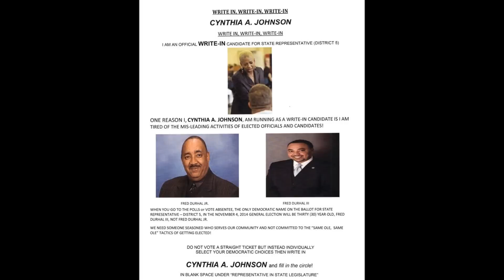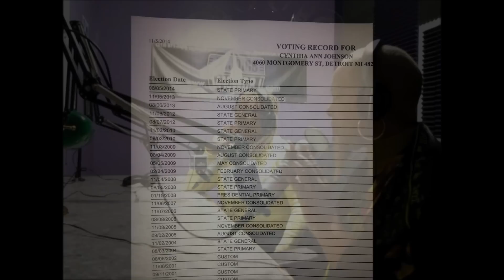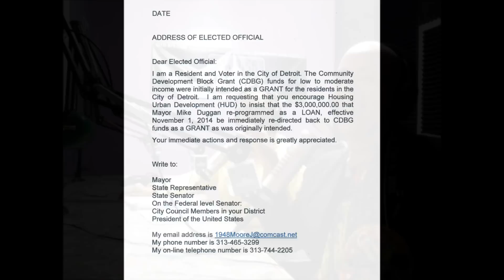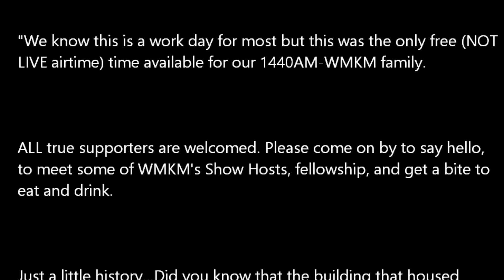Cynthia A Johnson Live on the Radio WMKM 1440 Nov82014 Detroit MI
CREDITS

15 Minutes of Politics with Cynthia A. Johnson

Cynthia A. Johnson 'live and On the Air'
WMKM 1440, formally WDRJ1440

1440AM-WMKM--2994 E. Grand

Special Co- Host
 Joyce Moore

*Announcement: 'Thank You Event ', November 13, 2014

"We know this is a work day for most but this was the only free (NOT
LIVE airtime) time available for our 1440AM-WMKM family.

ALL are welcomed. Please come on by to say hello to meet some of
WMKM's Show Hosts, fellowship, and get a bite to eat and drink.

Just a little history...Did you know that the building that housed
WJZZ, NAACP, and now 1440AM-WMKM was the Governor's
mansion? As a matter of fact, the capital of Michigan was Detroit.

Well, this is where we will be hosting our Write-In Campaign
Appreciation for YOU!!

Please RSVP no later than Tuesday, November 11, 2014 for an
accurate food count.